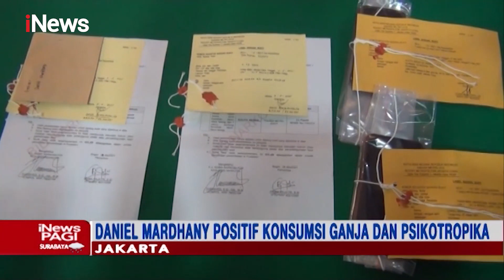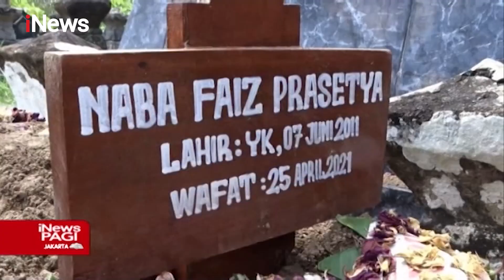iNews Pagi 4 April 2021 Segmen 1